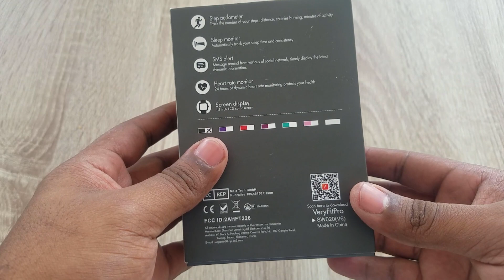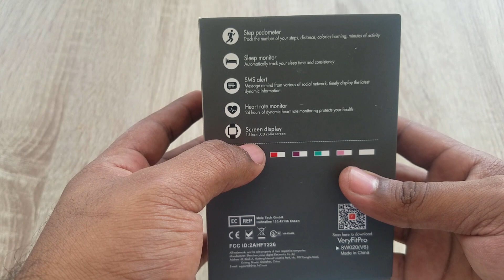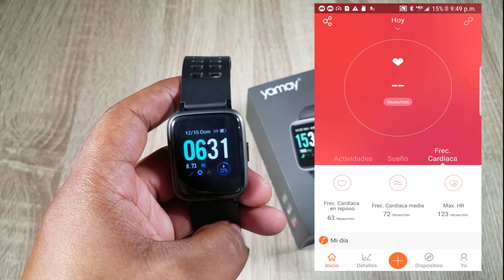Yamay smartwatch review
Link de Compra: